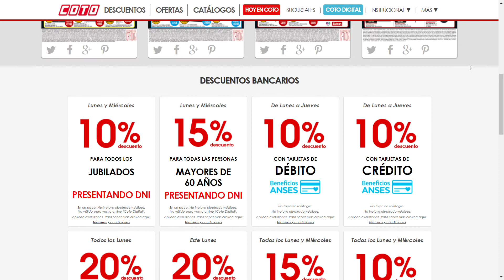🔥SUPERMERCADO COTO DESCUENTOS BANCARIOS🔥